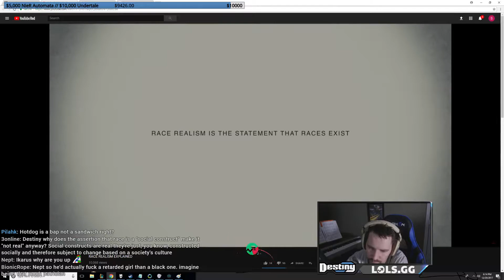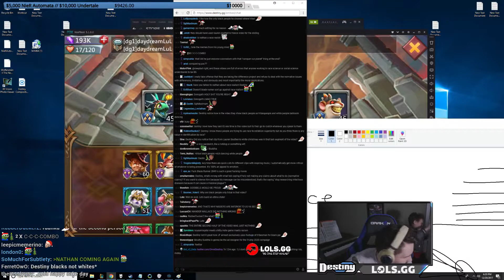" [THH]kasinglol, trick2g, nickitaylor, simyakisHighlights, Funny moments, Clips "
"Jebaited
  Clipper - heirkaiba
  Start time - 00:00:00
 Interesting
  Clipper - deba
  Start time - 00:00:22
CHALLENGER AND BRONZE 5 IN THE SAME GAME ? ( Normals )
  Clipper - simyakis
  Start time - 00:01:02
 its not sanitized
  Clipper - tortaman135197
  Start time - 00:01:20
  Clipper - whatgravitas
  Start time - 00:01:36
 dyrus joins an anime loli cult
  Clipper - santiagopatala
  Start time - 00:02:36
 Mwhite oppression!
  Clipper - vandell
  Start time - 00:03:06
 not gonna ult?
  Clipper - patiicakes
  Start time - 00:03:35
 The Way
  Clipper - peppernotsalt
  Start time - 00:04:11
 Yikes
  Clipper - giftea
  Start time - 00:04:52
 NathanDab
  Clipper - jpdd
  Start time - 00:05:52
 XD
  Clipper - flaxxi
  Start time - 00:06:04
 You Stupid af...
  Clipper - dagodsimon
  Start time - 00:07:00
 same roles FeelsGoodMan
  Clipper - chrischillmaw
  Start time - 00:08:00
 church meme
  Clipper - thedranzogger
  Start time - 00:08:38
 Shiptur gets outplayed
  Clipper - zenitylol
  Start time - 00:08:45
 dyrus joins anime loli cult 2
  Clipper - santiagopatala
  Start time - 00:08:50
 TOBIAS FATE USES AN EXPLOIT ON LEAGUE
  Clipper - ethereal_dreamss
  Start time - 00:09:50